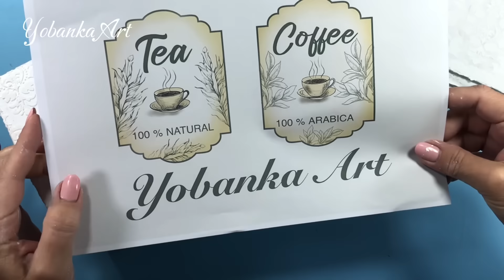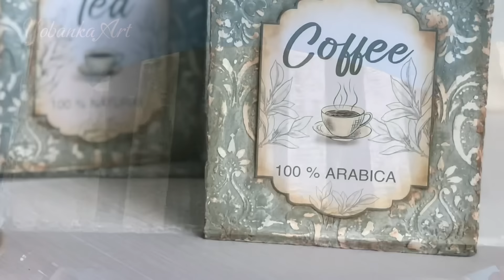Como hacer una Estantería con Cartón para tu Cocina / Decoración Reciclaje y Manualidades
Os voy a enseñar cómo hacer una estantería absolutamente espectacular para nuestra cocina, utilizando cartón, vamos a hacer un proyecto precioso útil y muy decorativo. Con diferentes técnicas conseguiremos decorar el espacio que más nos guste en nuestra cocina, con esta idea única, que solo vas a encontrar aquí en mi canal. Utilizando diferentes técnicas, vamos a conseguir transformar un simple trozo de cartón en una pieza de lujo.

Podéis descargar de forma gratuita en mi Web esta lámina y otras muchas desde un teléfono como desde un ordenador :

 Aconsejo imprimirla en una copistería para que la calidad excelente.

He utilizado productos de Cadence, aquí os dejo la lista de materiales y el enlace con la tienda donde yo los compro, si tenéis alguna duda, poneros en contacto con ellos y os ayudarán a resolverlas.
Productos y pintura CADENCE :
Verde Sage 4670 para la base
Vainilla taffy H005 para el interior
Ekru 6480 para pincel seco y interior de la base
Pasta relieve clásica
Pasta Distress marrón 1306
Stencil referencia HDM-79